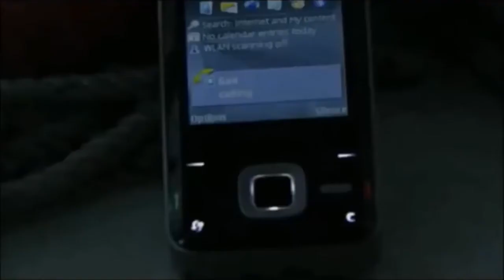Joe McIntyre’s Death (2010)